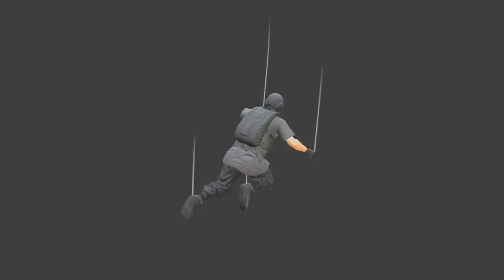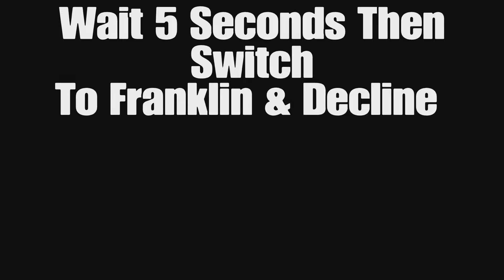*AFTER PATCH* GCTF GLITCH STILL WORKING IN GTA 5 ONLINE - GTA GLITCHES